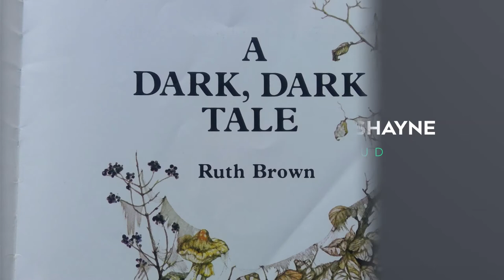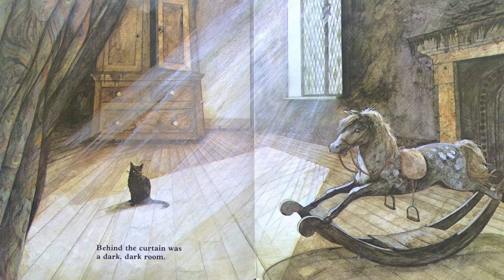Storytime Delight: Picture Book Read Aloud | A Dark Dark Tale by Ruth Brown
About the book:
Children will delight in following the black cat's progress through the dark wood, into the dark house, and eventually to the surprise discovery at the back of the toy cupboard, in this mysterious, beautifully illustrated picture book.

Book Title: A Dark Dark Tale
Author: Ruth Brown
Illustrator: Ruth Brown
Publisher: Puffin Books